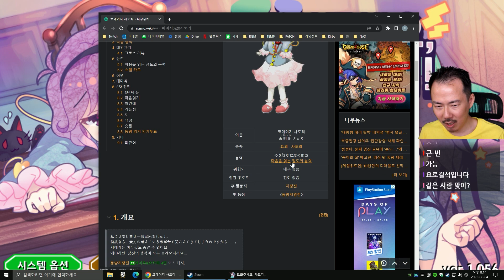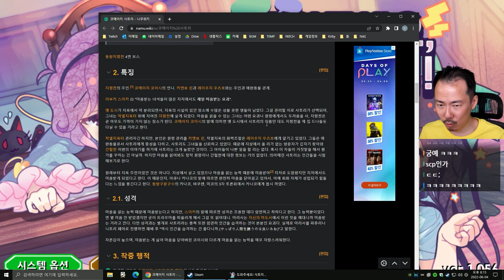[도와주세요 사토리님] 능력잃은 사토리님의 스무고개 게임! (22-06-04) | 김도 풀영상